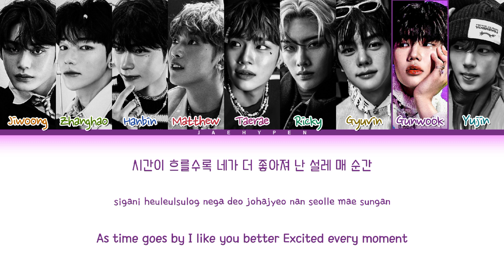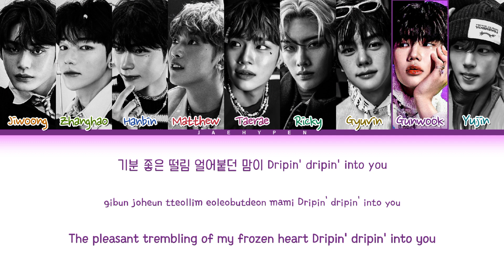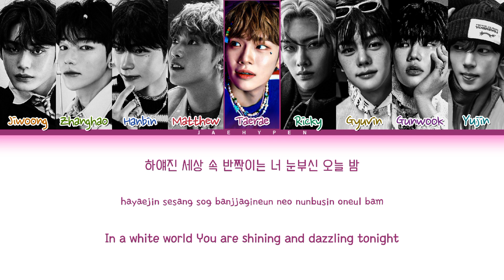ZEROBASEONE 'Melting Point' Lyrics (제로베이스원 Meeting Point 가사) (Color Coded Lyrics)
• Artist : ZEROBASEONE
• Song ♫ : Meeting Point
• Album : MELTING POINT
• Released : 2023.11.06